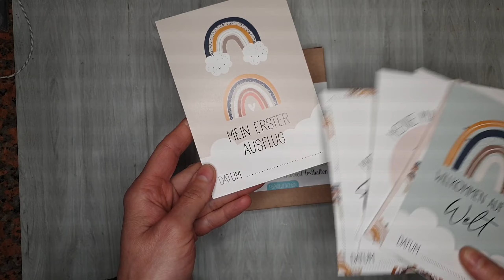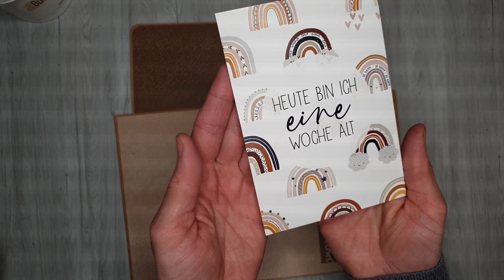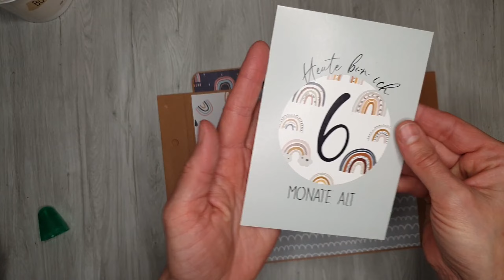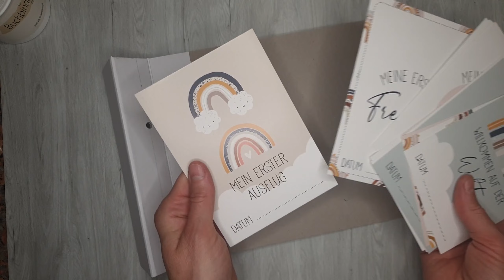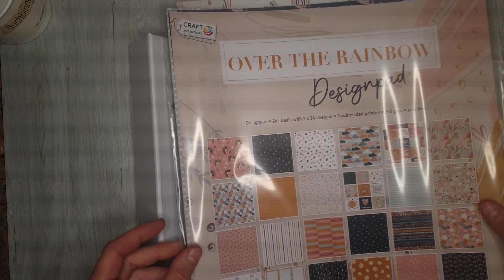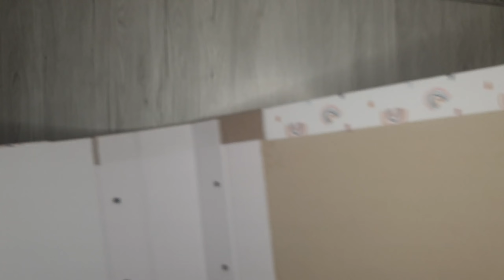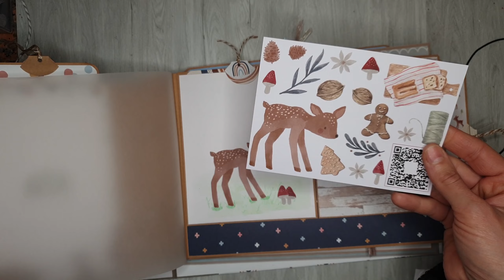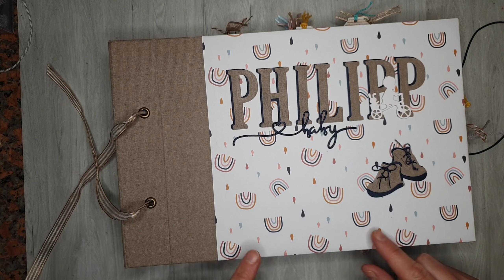Baby-Album mit Produkten von Papierdrachen, Action, Café Constanze...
Hallöchen liebe Bastler, heute möchte ich euch mein etwas längeres Projekt zeigen. Entstanden ist ein Baby-Album zur Geburt unseren Neffen.
Natürlich kann man so ein Album für beliebigen Anlass anfertigen und immer wieder bestaunen!!!

Hier schreibe ich euch mal die Maße von meinem Album:
meine Seiten waren 28x18 cm groß. Und gafalzt waren diese von links bei: 2,5 cm und 3 cm.
Die Lochung liegt bei 1,25 cm vom Rücken-Rand.
Das Cover (je Vorder- und Rückseite) besteht aus zwei Teilen. Am Rücken ist ein schmaler Steg von 3,5cm und mit Abstand von ca. 0,5cm ist das längere Stück von 25,5cm gebunden.  Die Lochung ist auch hier links allerdings bei 2,25cm vom Rücken-Rand.
Die Höhe des Covers beträgt bei mir 19 cm.
Und die Tiefe richtet sich nach der Dicke des Albums, meine Tiefe lag glaube ich bei 5cm.

Lasst euch inspirieren und viel Freude beim Schauen!!!

!!!Werbung!!!

Meine Videos beinhalten unbezahlte Werbung

In meinen Videos möchte ich euch in meine kreative Welt mitnehmen, euch inspirieren, Anleitungen mit euch teilen und Neues aus Bastelwelt berichten.
Unter dem Schwerpunkt Papier und Pappe wird unter anderem gebastelt: Karten, Boxen, Schachteln, Verpackungen, Alben...

Lasst euch inspirieren und

Bleibt Kreativ

Lana von Kreativ-Atelier